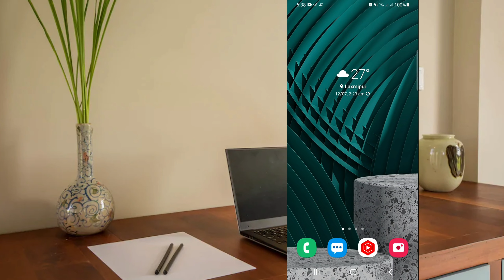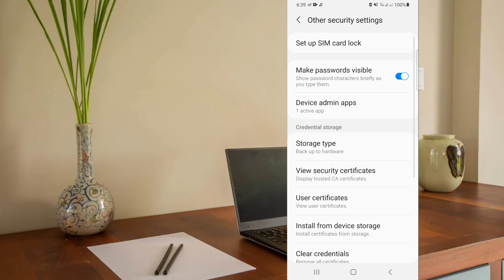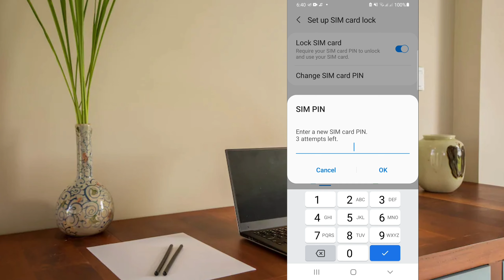How To Set Sim Pin Code ? || Puk Code Of SIM || Nepali SIM PIN And Puk Code Setting